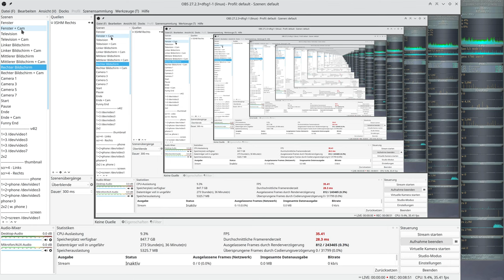Let´s Play Minetest - German-Creative-server ( Minecraft orientiertes Spiel ) #419